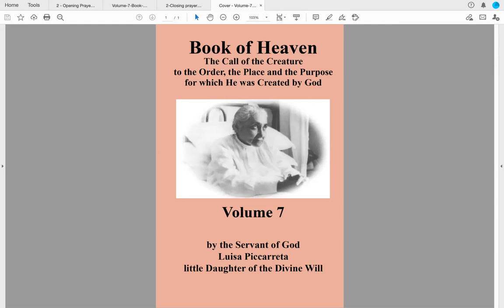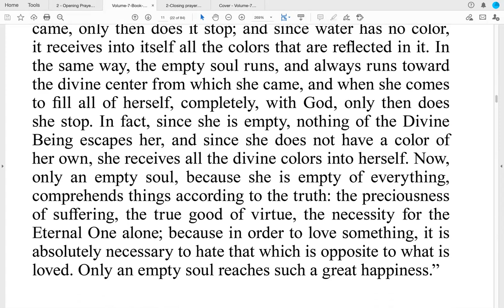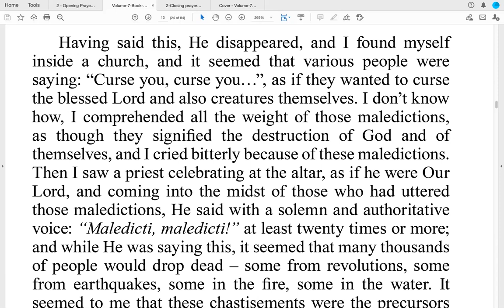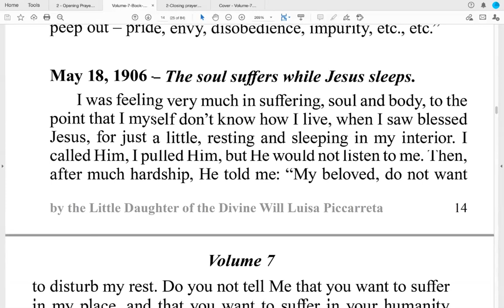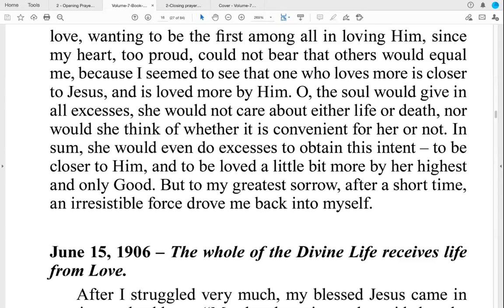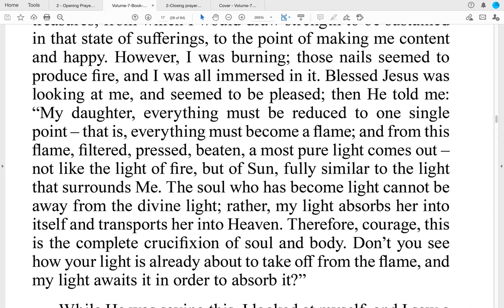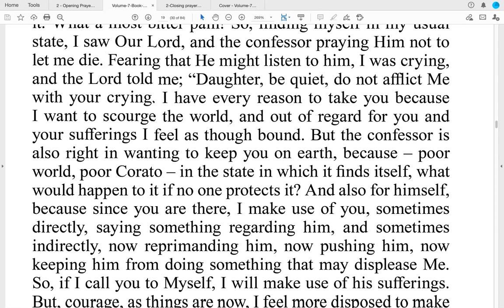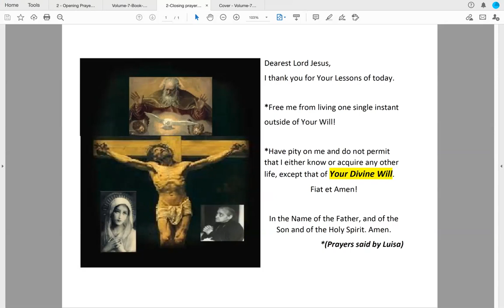Day 70 Volume 7 part 2 Book of Heaven